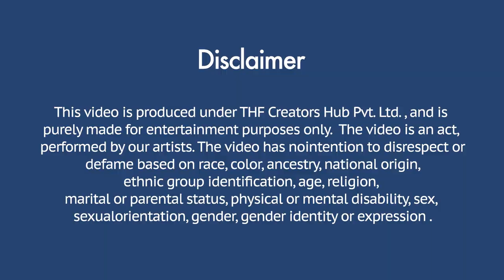Tau Kissing Prank On Girl| RDS Production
Editor : Harsh Rao